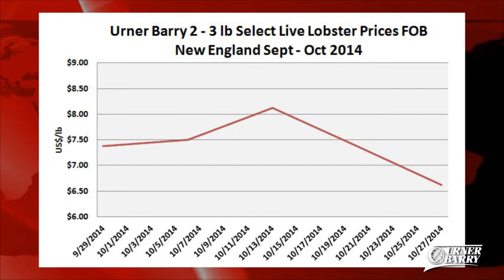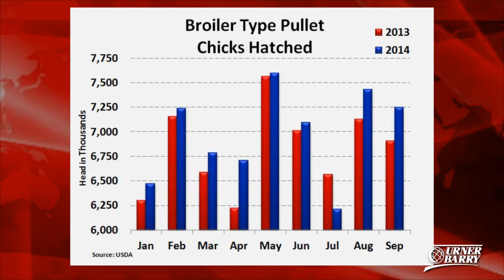Cargill Wins Award; Decline in Canadian Lobster Prices; Increased Hatching Rate for Pullet Chicks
Cargill wins Order of Excellence Award from Excellence Canada; An unusual decline in Canadian live lobster prices; Broiler-type pullet chicks are hatching at an increased rate; Sponsored by Eastern Poultry and Food Distributors